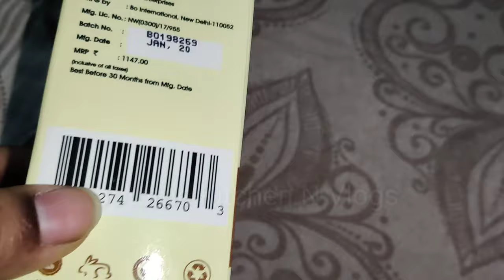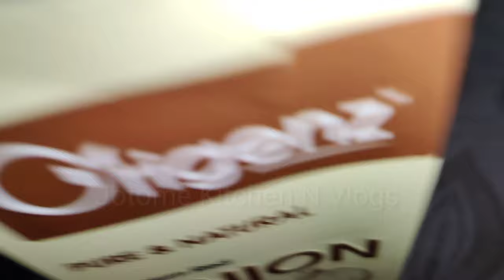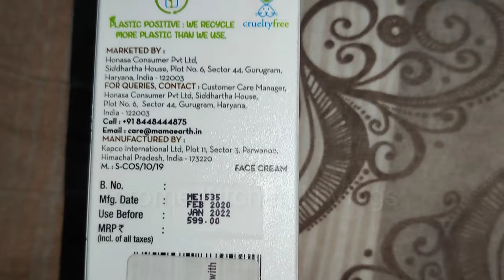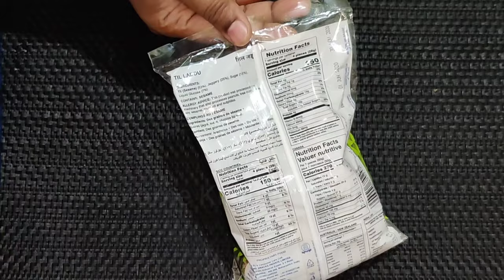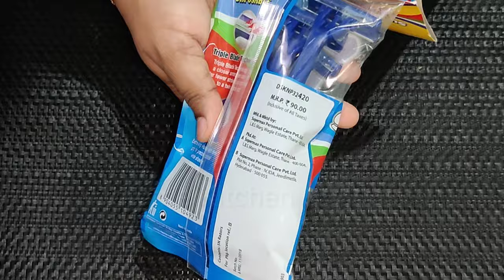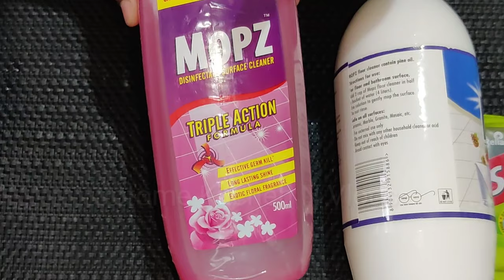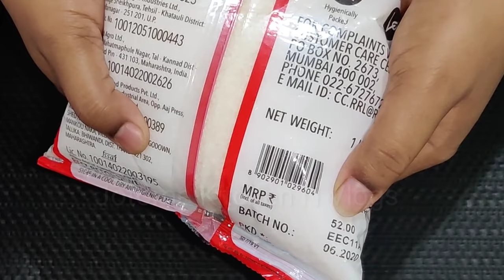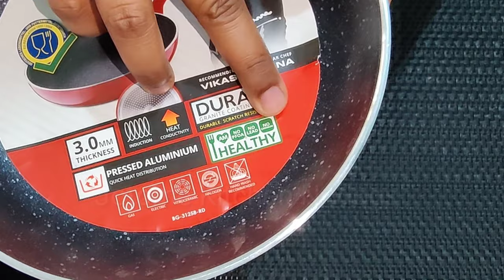பெட்டி பிரிக்கலாம் வாங்க | Reliance Shopping Haul | Day In My Life | Shopping Vlog In Tamil | Diml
In this video we are going to see Reliance shopping video with products details. and Origenz Onion Oil & Mama earth lightening cream...review...

Origens Onion Oil :

Mamaearth Day Cream with SPF 20+, Whitening and Tightening Face Cream :